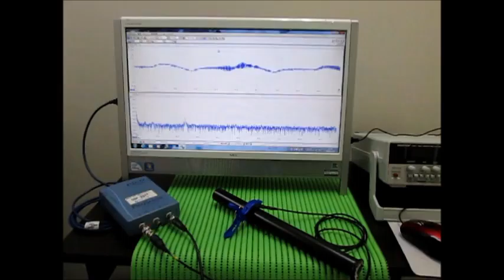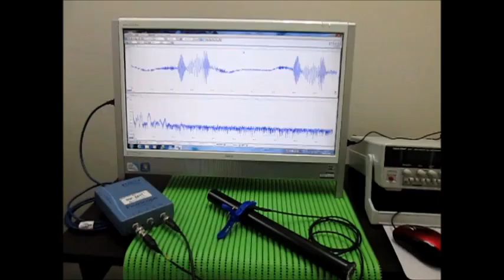オリジナル超音波実験 （超音波システム研究所 ultrasonic-labo）